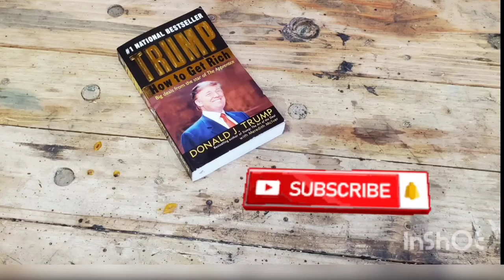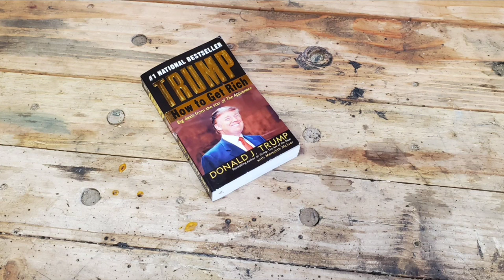trump how to get rich (full audiobook)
"How to Get Rich...Trump book"

The investor breaux YouTube channel; I am not a lawyer nor a financial adviser so please do your own research and this channel is for  Entertainment only.
If you do anything on this channel do it at your own risk.